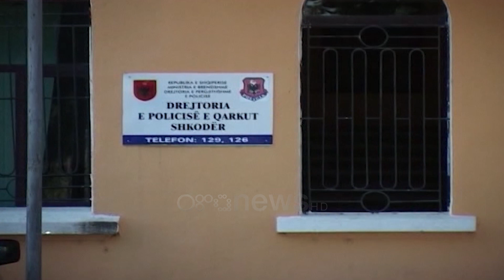Duart me barut, por mohon vrasjen, Eduart Kësolla: Nuk e ekzekutova unë Prek Tonajn në Shkodër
Gjakmarrja për shkak të një konflikti të vjetër është motivi i vrasjes së Prek Tonajt mbrëmjen e së dielës në Shkodër, ngjarje për të cilën u vu në pranga 30-vjeçari Eduart Kësolla. Ky i fundit edhe pse iu gjetën gjumë baruti në duar, mohon të jetë ekzekutori i hasmit të familjes.

30-vjeçari, Eduart Kësolla, i arrestuar si i dyshuar për vrasjen e 47-vjeçarit Prek Tonaj në Shkodër, ka mohuar autorësinë e krimit.

Ai mësohet se se ka deklaruar para grupit hetimor se nuk ka asnjë lidhje me vrasjen e hasmit të familjes.

"Më keni arrestuar kot, nuk kam lidhje me ngjarjen", mësohet të ketë deklaruar ai para oficerëve gjatë marrjes së parë në pyetje.

Për të krijuar alibi, 30-vjeçari ka vijuar me tej duke thënë se mbrëmjen e së dielës nuk ka qenë fare pranë lokalit ku u vra Prek Tonaj.